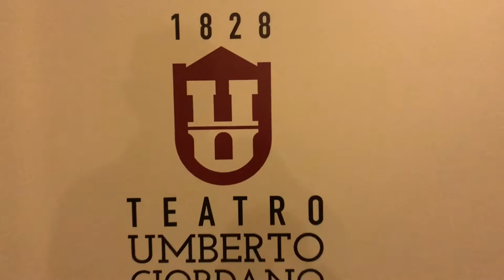The Corea Gadd Band: il concerto al Teatro Giordano del 6 novembre 2017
Estratto della performance de' 'The Corea-Gadd Band' tenutosi presso il Teatro Giordano di Foggia in occasione della rassegna Giordano in Jazz Winter Edition 2017